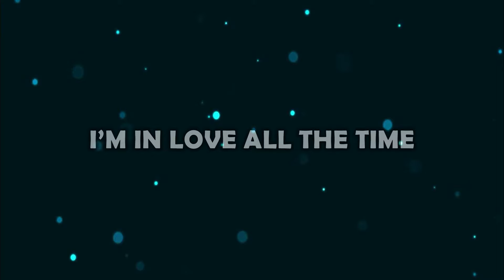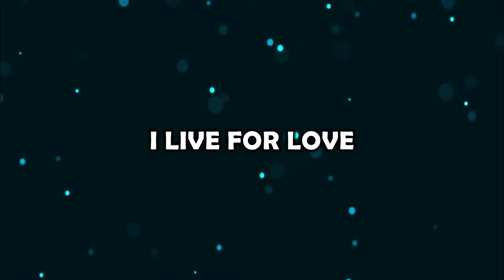Live for Love- Official Lyrics Video | Elevate- the Band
Live for Love- Official Lyrics Video is a new song released by ELEVATE- The Band. Live For Love is a song about feeling of love a person feels and the feeling of love all around them.